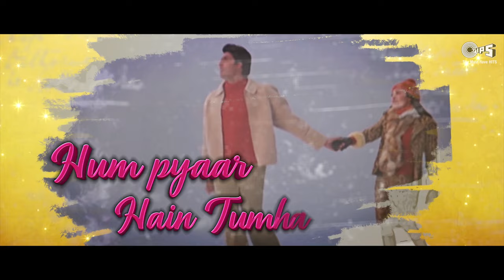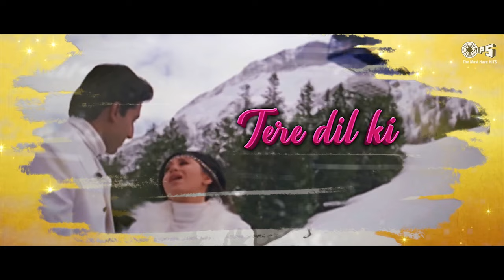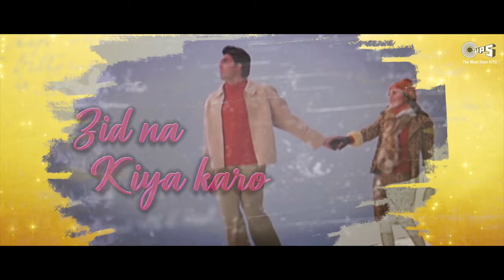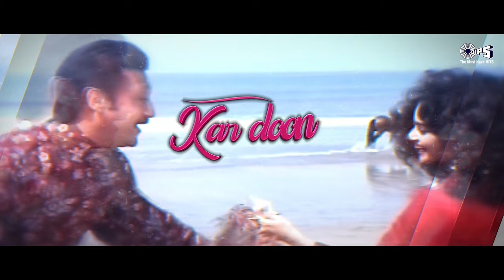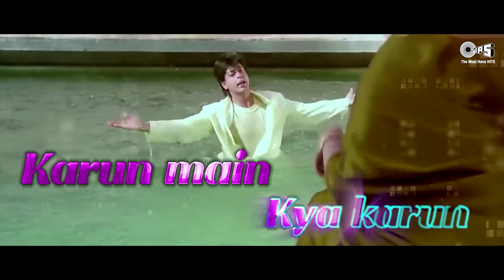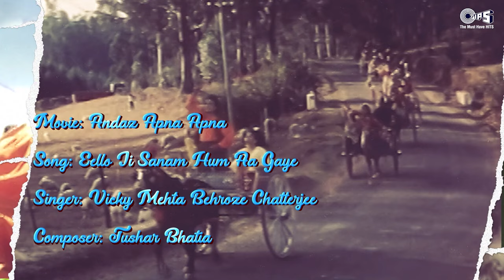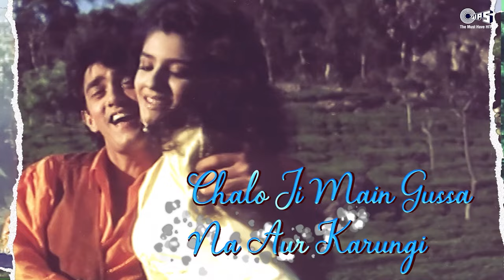Best Of Udit Narayan, Alka Yagnik, Kumar Sanu | Golden Hits | Evergreen Love Songs | Hindi Song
00:00 Dil Laga Liya
02:14 Jo Bhi Kasmein
07:34 Teri Aankhon Ka Andaz
13:39 Kasam Khake Kaho
17:08 Hum Yaar Hai Tumhare
24:14 Sun Beliya
31:09 Badi Mushkil Hai
36:29 Eello Ji Sanam Hum Aa Gaye